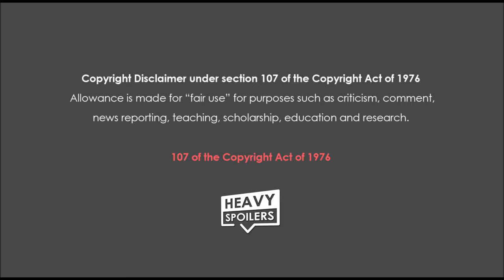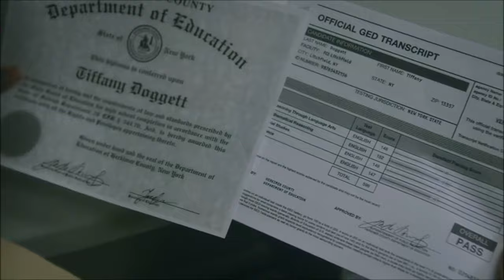Orange Is The New Black: Season 7: Ending Explained Breakdown + Spoiler Talk Review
Orange Is The New Black: Season 7: Ending Explained Breakdown + Spoiler Talk Review by Deffinition. I discuss how the stories wrapped up for Piper, Alex, Taystee, Blanca, Tiffany, Trailer, Spoilers, End Scene, Netflix

Read The Full Orange Is The New Black: Season 7: Ending Explained Breakdown + Spoiler Talk Review

/* SOCIAL MEDIA */

/* VIDEO INFORMATION */

OITNB Season 7 Recap
Orange is the new black arguably had one of the most complex final seasons of a show ever and throughout there was a lot of ups and downs, especially in the show’s finale that wrapped up pretty much all of the loose ends and gave closure to our favorite characters.

The opening packed a huge punch with us seeing Tiffany being taken out of the prison once and for all in a bodybag. Tiffany has been a fan favorite to the start and this iconic image let you know instantly that this finale was going to have several gut punches throughout.

Taystee Finds Purpose
One of the major ones comes with Taystee who is unable to clear her name after being framed for murder. Though she is initially suicidal, she finds a reason to live after becoming a lecturer in the prison and she inspires and drives many to go on and get their diplomas which gives her a purpose to live.

This hopeful aesthetic is throughout the season and the finale is as much about losing hope as it is finding it once more through discovering a new purpose. Nicky goes on a journey and ends up helping detainees contact their loved ones on the outside to show that they have hope that there will be more to life one day than simply being locked up.

Piper And Alex Find A New Hope
This is also mirrored with Piper and Alex who’s relationship struggles due to the fact that Alex is transferred. Piper, who, managed to get out on early release finds her newfound freedom difficult to deal with due to the fact she has been institutionalized and Season Seven was about her coming to terms with the fact that order often kept her in line and without it she feels unable to truly live the life she wishes to.

OITNB Season 7 Review
It’s a really touching send off and overall the piece shows that though we may be separated eventually we will all come together in one form or another to find happiness no matter how dark things ahead look.

It’s one of the main reasons that I think Season Seven truly is classic and Orange Is The New Black goes out on a memorable note that is the perfect example of why it’s one of Netflix’s most popular programs.

At one point this was a flagship show for the platform and it’s safe to say that it will be remembered as a great piece of television due to its consistency and overall message.

Orange will forever be the new Black and even though life is full of tragedy there will always be a hope of happiness one day.